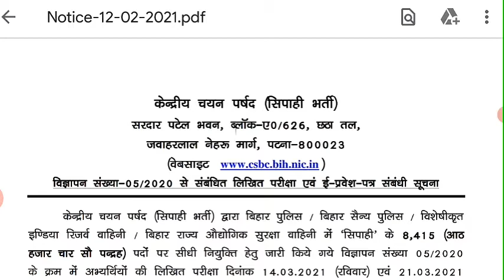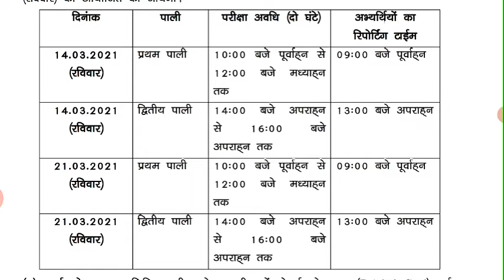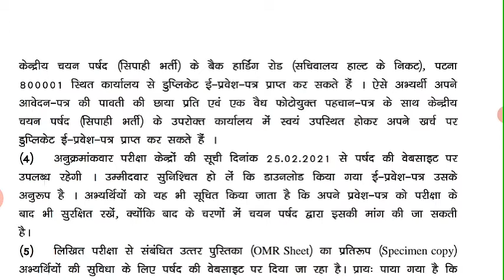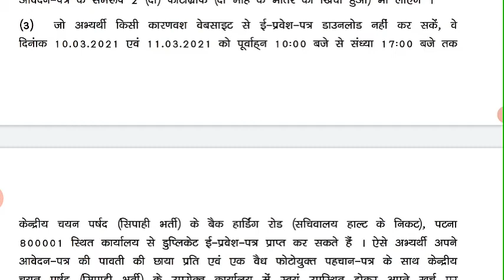bihar police exam date 2021 | bihar police constable exam date 2021 | bihar police admid card 2021